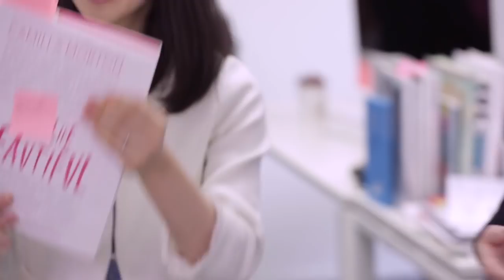Marie Kondo : How To Tidy Your Office Desk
International decluttering sensation Marie Kondo shows us how to tidy our desks in The Pool offices